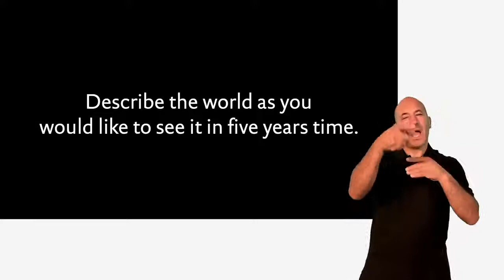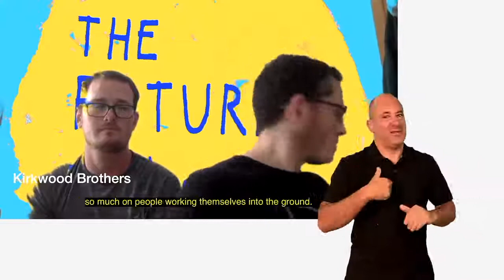TheFutureIsLoading Artist Q+As: Describe the world you'd like to see in 5 years - BSL Interpreted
In one sentence, describe the world as you would like to see it in five years time.